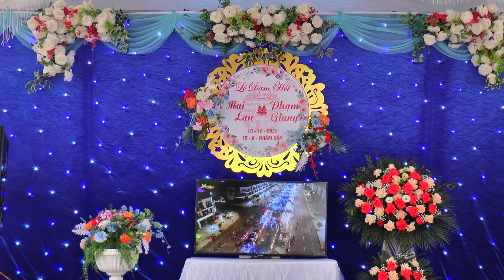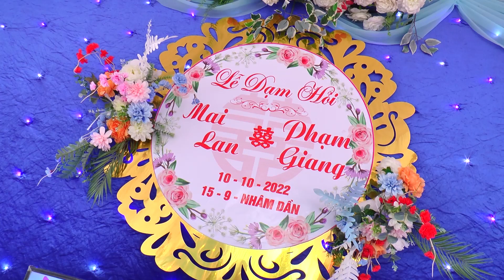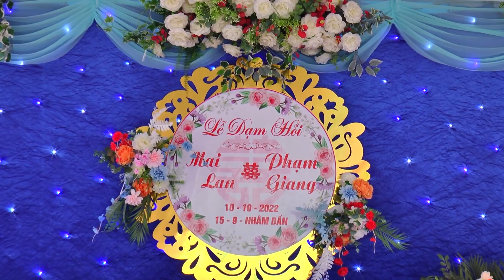Lễ Ăn Hỏi Mai Lan - Phạm Giang 2022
Phim Ảnh - Chức Phùng - Chuyên - Quay Phim - Chụp Ảnh - Bay FlyCam